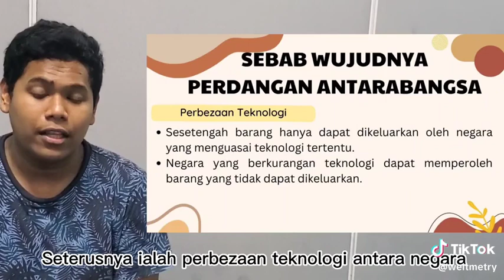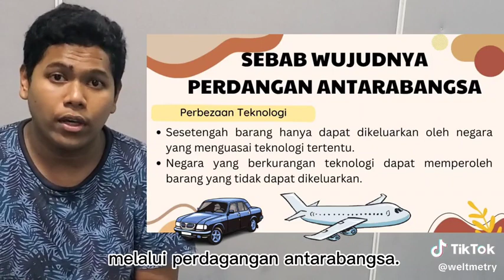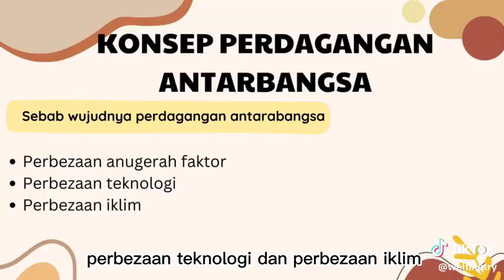AE025 - Bab 7.1(a)(i) Takrif Perdagangan Antarabangsa (PAB) & (ii) Sebab PAB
Atas sumbangan Kumpulan AFIFA Production (A3T13)
Pelajar Perakaunan KMPk Sesi 2022/2023